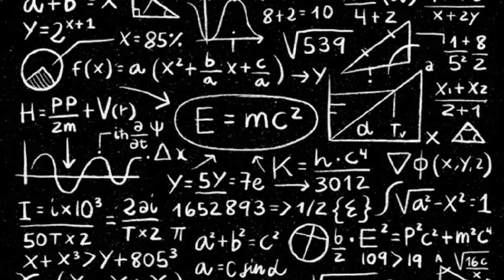Zásobník zajímavostí #5 - Proč je Miloš Zeman borec?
Miloš Zeman je frajer, alespoň občas. Krom toho vám prozradíme něco o chystaném seriálu ze světa Fallout a taky jak to vypadá s dabéry remaku Mafie 1. A samozřejmě nebude chybět pár zajímavostí o programu SpaceX a kolonizaci Marsu.

Nezapomeňte nás sledovat na naší Facebook stránce OverSpace a instagramovém profile @theoverspace, kam čas od času přihodíme nějakou zajímavost.